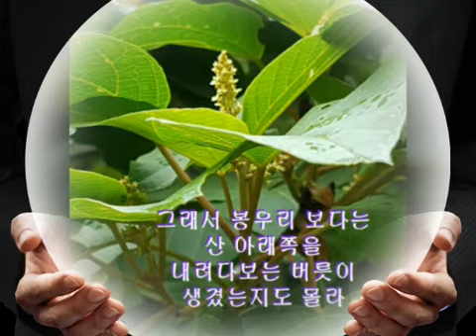예덕나무의 예절과 덕성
예절과 덕성을 모두 갖춘 나무랍니다